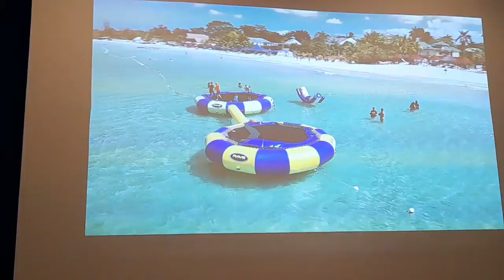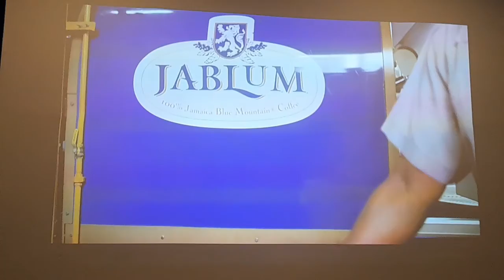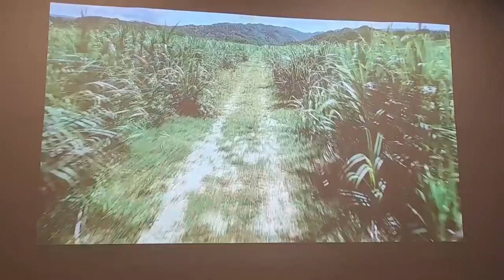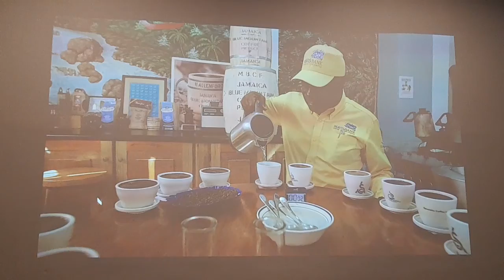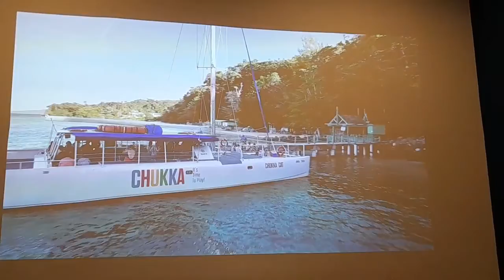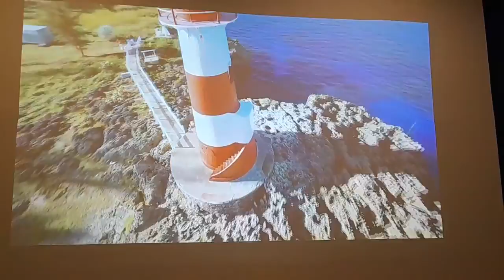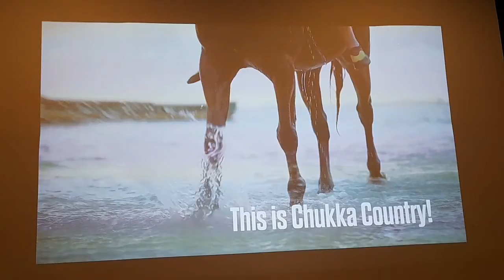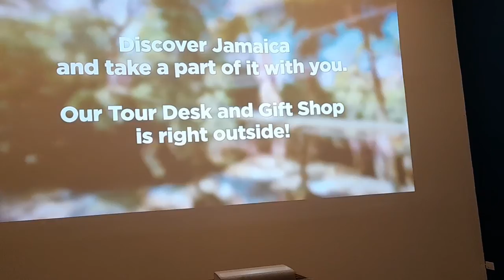Prt 2 of Island Village 🏝 and Margaritaville Ocho Rios.